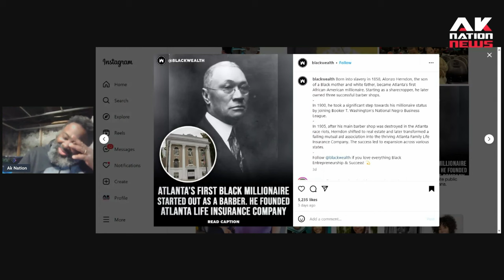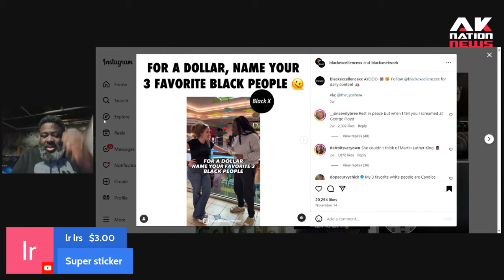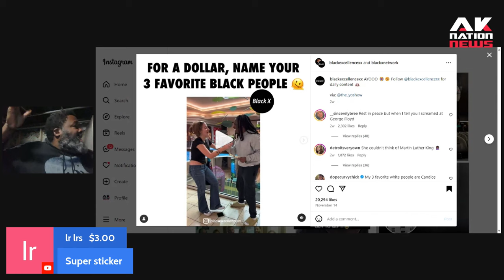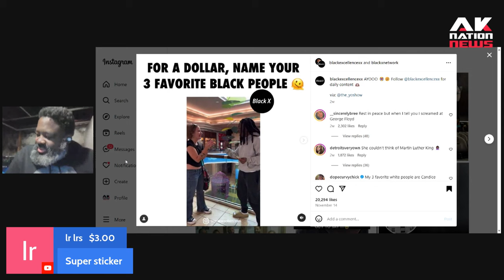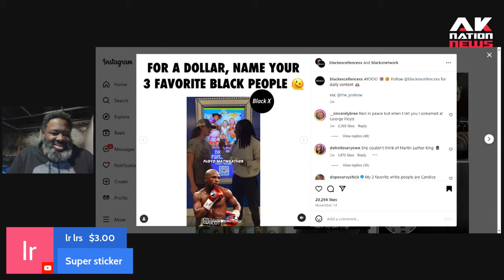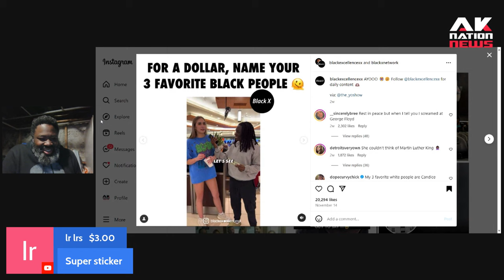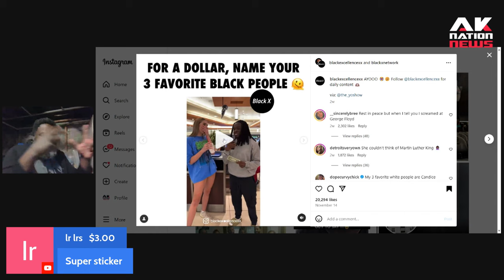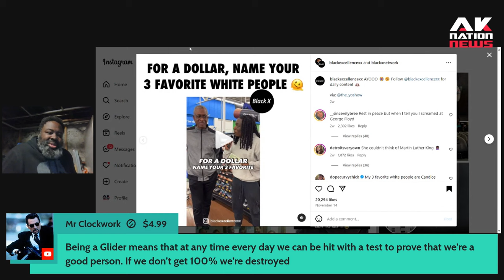Cringey white people says George Floyd is his favorite Black History figure.